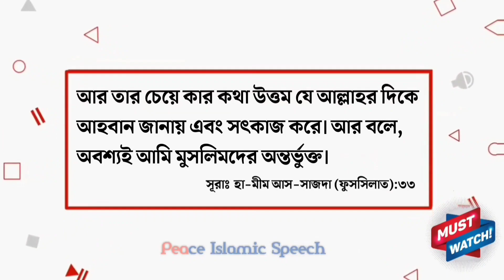মেয়েদের খৎনা কতটুকু প্রয়োজন? ড. মানজুরে ইলাহি হাফিজাহুল্লাহ